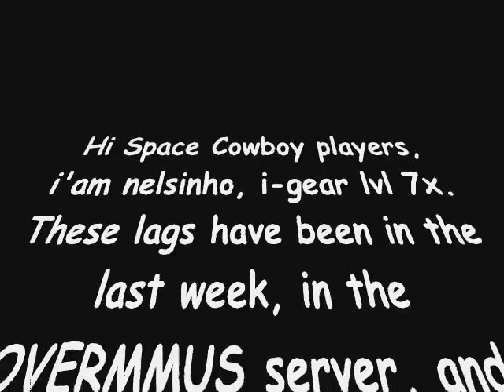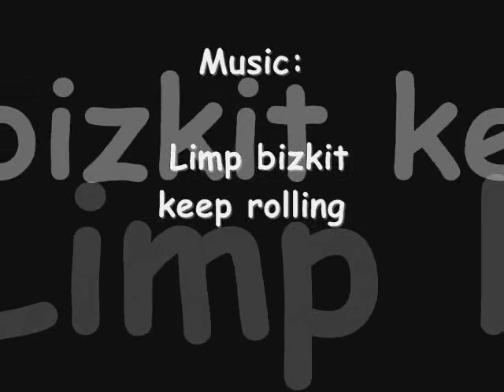Space Cowboy Funny Lag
this is a funny movie of Space cowboy, of a very lag week... i hope u like my work =]